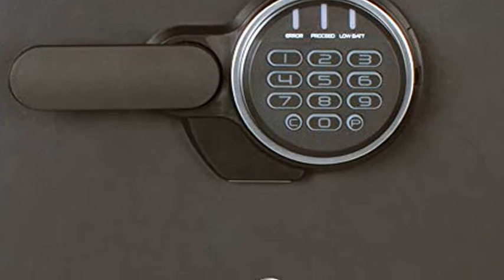SentrySafe SF123ES Fireproof Safe with Digital Keypad 1.23 Cubic Feet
Fireproof safe is UL Classified to endure 1 hour at 1700°F and keep interior temperatures safe for irreplaceable documents, valuables, DVDs, and USBs
ETL Verified to withstand a 15 foot fall during a fire and remain closed
Set your own digital combination fire safe for strong security; digital combination safe features four live-locking bolts, steel construction, pry-resistant hinge bar, shelf, and bolt down hardware
Exterior: 16. 3 in. W x 19. 3 in. D x 17. 8 in. H; door requires 16. 6 in. of clearance to fully open; interior: 12. 6 in. W x 11. 9 in. D x 13. 8 in. H; large 1. 23 cubic foot capacity; weighs 85 lbs.
For optimal performance, its recommended to use 4 high-quality, name branded, alkaline AA batteries with an expiration date of 8-10 years from the current year, generic and rechargeable batteries do not have the lifespan needed to support long term usage

Translated titles:
Caja fuerte ignífuga SentrySafe SF123ES con teclado digital 1.23 pies cúbicos

SentrySafe SF123ES Brandschutz mit digitaler Tastatur 1,23 Kubikfuß

Coffre-fort ignifuge SentrySafe SF123ES avec clavier numérique 1,23 pied cube

Cofre à prova de fogo SentrySafe SF123ES com teclado digital 1,23 pés cúbicos

सेंट्रीफेफ SF123ES अग्निरोधक डिजिटल कीपै

SentrySafe SF123ES آمن للحريق مع لوحة مفاتيح رقمية 1.23 قدم مكعب

ডিজিটাল কীপ্যাড 1.23 কিউবিক ফুট সহ সেন্ট

具有数字键盘1.23立方英尺的SentrySafe SF123ES防火保险柜

SentrySafe SF123ES耐火金庫、デジタルキーパッド1.23立方フィート

ਡਿਜਿਟਲ ਕੀਪੈਡ 1.23 ਕਿubਬਿਕ ਪੈਰਾਂ ਦੇ ਨਾਲ ਸੇਂ